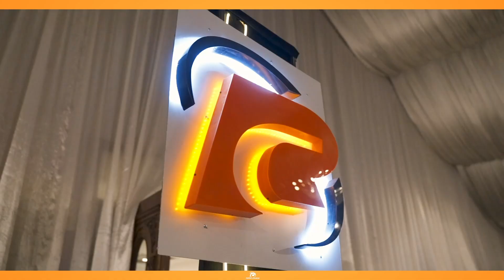Remit Choice | 4th anniversary | Memorable Event | Time to Celebrate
This week marks an important milestone for our company - our 4th anniversary! It's not just a company anniversary, it's a family anniversary, and we believe the celebration is incomplete without sharing it with our Remit Choice family living around the globe.

Plenty of fun-filled activities were done throughout the event, from hearing what it's like to work at Remit Choice to having singing competitions, employee appreciation and recognition, some delicious food, and cake cutting. Finally, ending the night with a sensational Qawwali performance!

We want to take this opportunity to say a big thank you to everyone who has helped us reach this point. We appreciate your dedication and continued support, and promise to keep working hard to offer the best possible services.

Happy 4th anniversary to the Remit Choice family, wherever you are in the world!